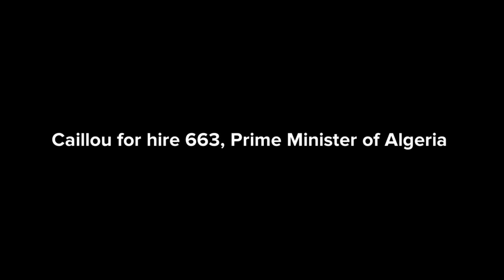Caillou for hire #663, Prime Minister of Algeria